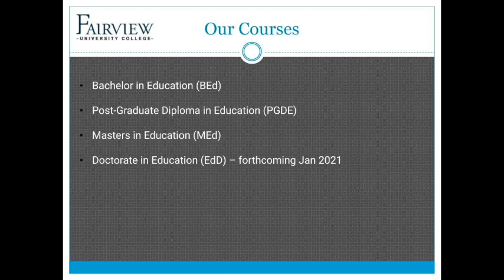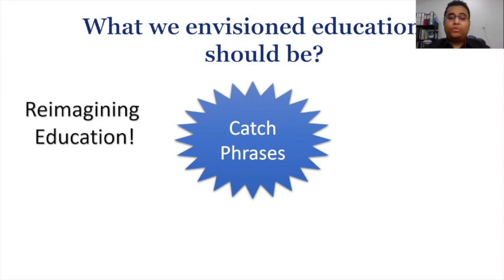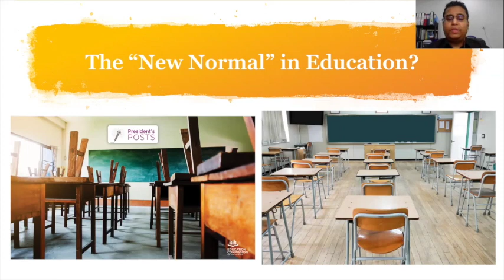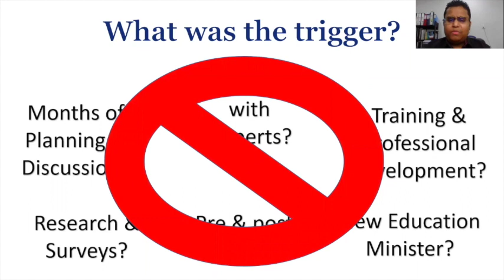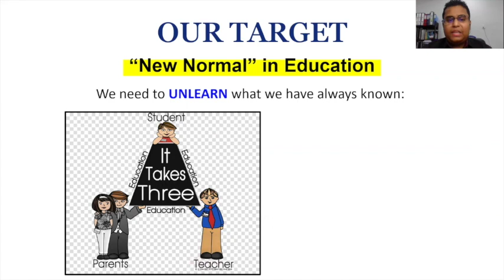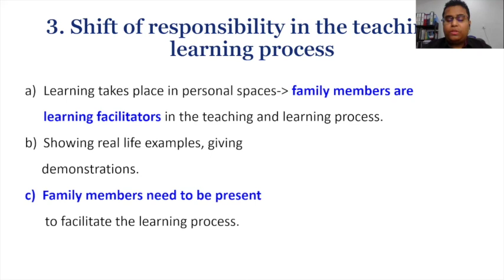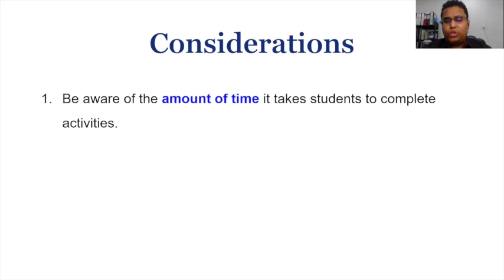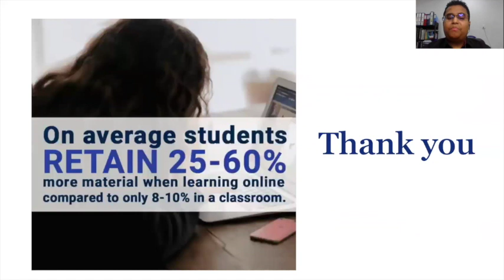'Pedagogical Strategies for Virtual Schools'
Dr. Donnie Adams is a senior lecturer at the Department of Educational Management, Planning and Policy, Faculty of Education, University of Malaya. He obtained his PhD in Educational Leadership from the University of Malaya. He is a recipient of the University of Malaya’s Bright Sparks scholarship and a recipient of University of Malaya’s Excellence Award 2016: PhD Completion in Less than 3 Years.  Dr. Donnie is actively involved in research and development work towards the area of leadership in special educational needs and school-wide reformation of inclusive education agenda in Malaysia.